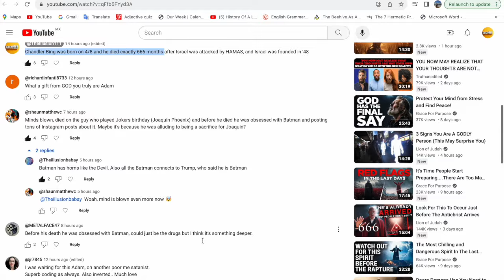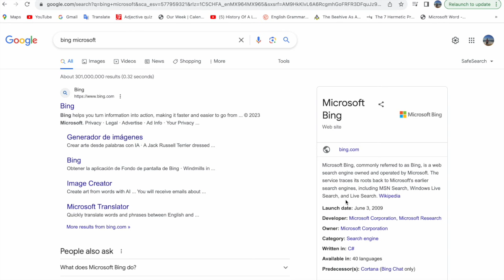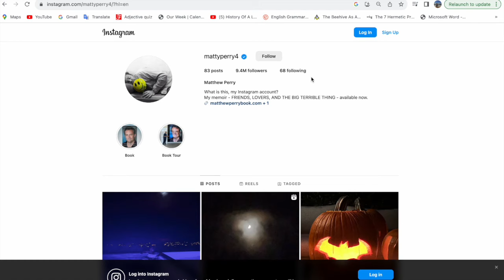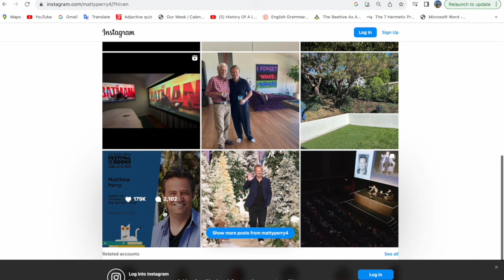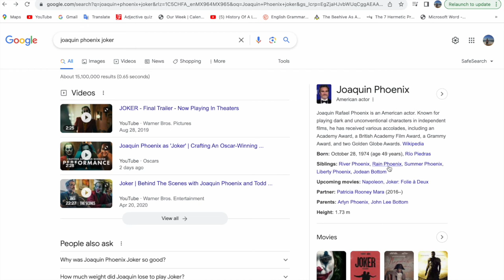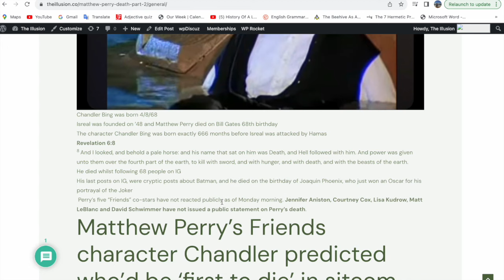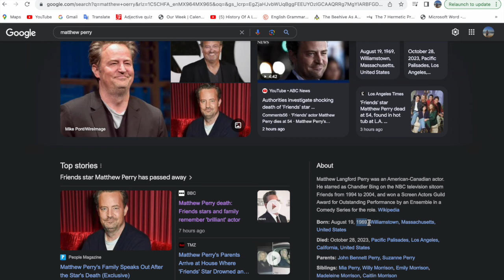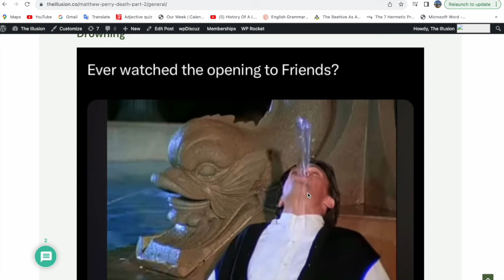The Death of Matthew Perry (Chandler Bing): Part 2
Books:

The 2022 FIFA World Cup Decoded - $7USD
ALL PROFESSIONAL SPORTS ARE CODED RITUALS - $9.11USD
The Illusion - $11USD
Donald Trump: The Self Proclaimed Chosen One - $11USD
God Wins - FREE
END TIMES PROPHECY, OUR CODED REALITY, AND ARE WE THE FINAL GENERATION?" - $9USD